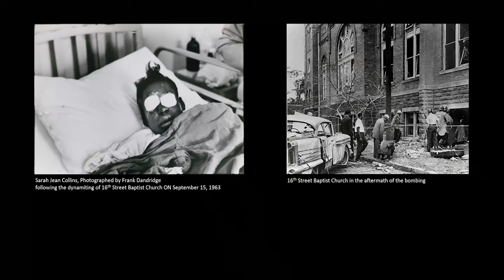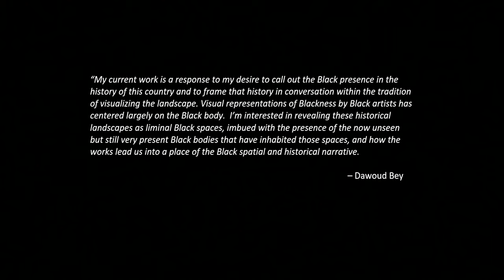Dawoud Bey: Elegy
Artist Dawoud Bey and Valerie Cassel Oliver, (the Sydney and Frances Lewis Family Curator of Modern and Contemporary Art at the Virginia Museum of Fine Arts), discuss Dawoud Bey: Elegy. Organized by the Virginia Museum of Fine Arts and curated by Valerie Cassel Oliver, Dawoud Bey: Elegy showcases three photographic series. Mesmerizing and evocative, this exhibition contemplates the harrowing journeys and human realities of the Virginia slave trail, Louisiana plantations, and Ohio's Underground Railroad. Internationally renowned for his Harlem street scenes and expressive portraits, Bey, in these landscapes, meditates on place as profound repository of memory and witness to American history. In this immersive and transportive exhibition, his works poetically imply a human presence, deepening our understanding of African American experiences rarely represented in collective US history.